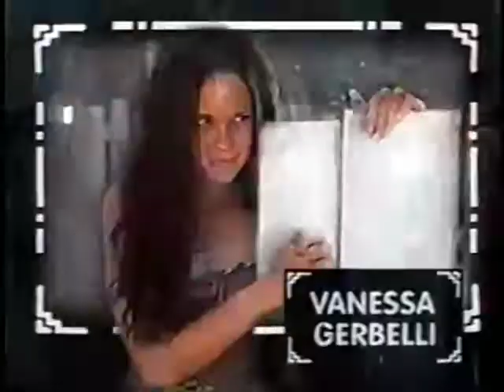O Cravo e a Rosa: Chamada de elenco 2000 (Completa)